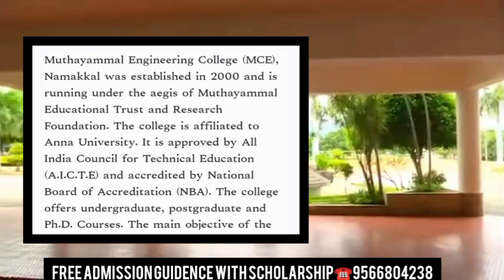Muthayammal engineering college Campus Review | Courses | Placement | Facilities in Tamil